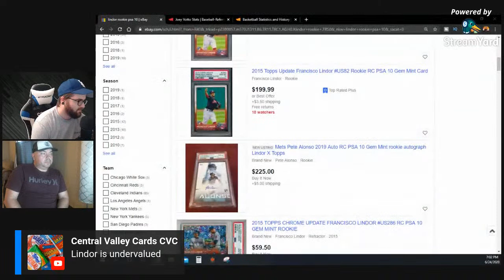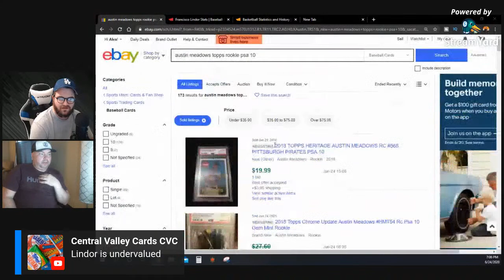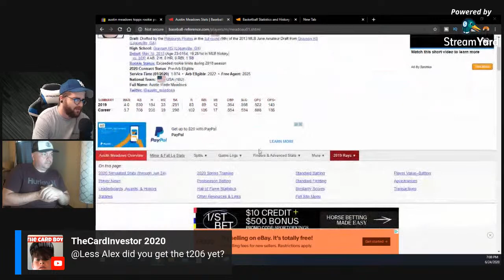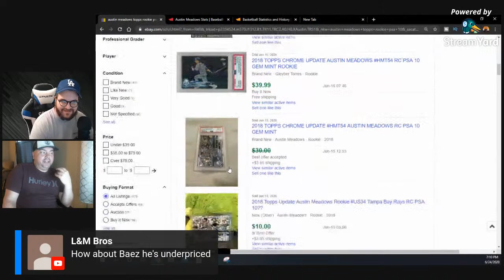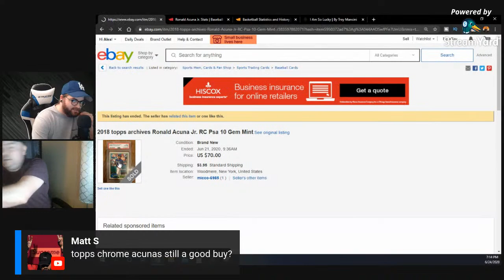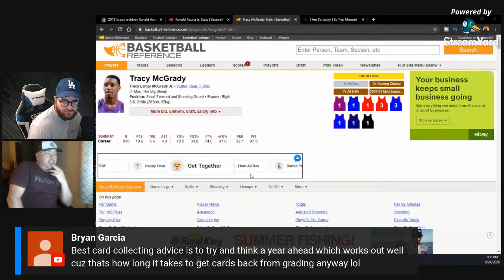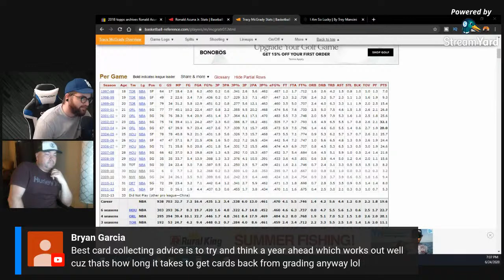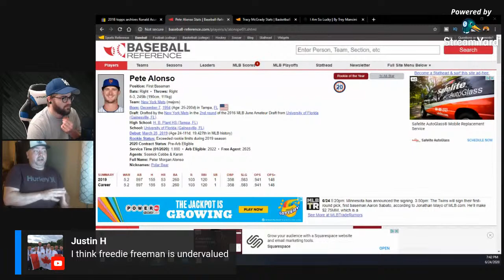Sports Card LIVE: Baseball Returning, NBA Card Prices, Soccer & Sports Cards w/ Flipping Steve!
Follow Alex on Twitch and Twitter and let’s talk.